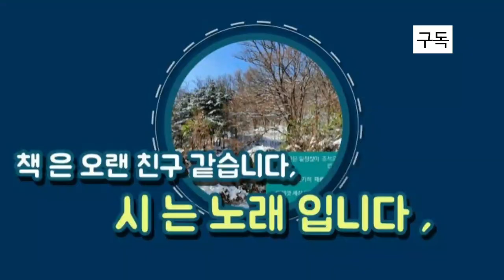따라서 거리를 걸었습니다. / 봄을 슬퍼함- 신종호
신종호-(여지승람)을 찬 한 공으로 녹비를 하사받고 왕명으로 요동에 가 한어를 습득, 부제학이 되었음.연산군2년에 경기도 관찰사가 됨, 저서에 (삼괴당집)이 있음.